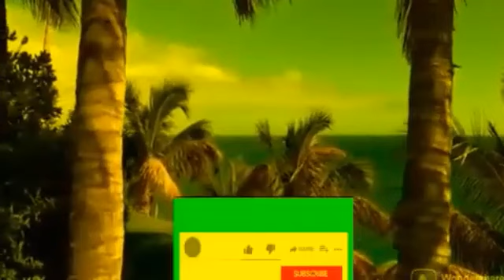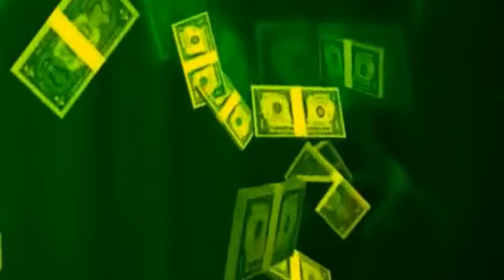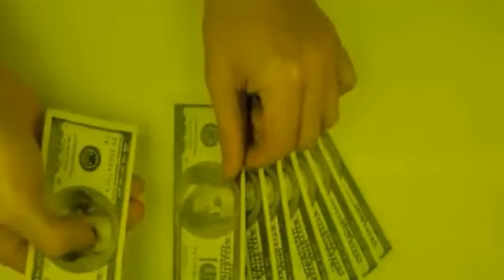Haddi Aad ciriiri Dareemeyso, Faqri Dareemeyso Oo aad Deemeysan tahay, akhri MAGACAN 100 Jeer Maalin